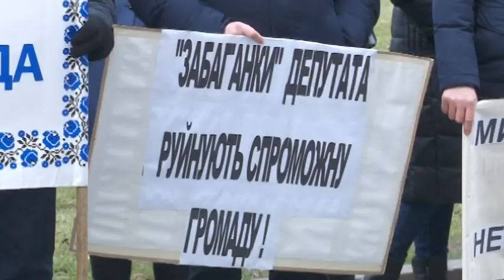Жителі Троїцької ОТГ не хочуть об'єднуватись із Павлоградом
Не забирайте останнє! Жителів Троїцької ОТГ обурила пропозиція об`єднати їхні села з Павлоградом. На їхню думку, це занапастИть добробут території, тому що після об`єднання місто фінансуватиме їхні проєкти за так званим залишковим принципом. Громада існує з 2017 року, складається з 5 сіл. За цей час збільшила свій бюджет із сорока чотирьох мільйонів до ста чотирьох, її мешканці відремонтували дороги, осучаснили школи за принципами енергоефективності, створили комунальне підприємство «Троїцьке ЖКГ», запустили амбулаторію тощо. По допомогу звернулися до президента України, нардепів, а також до керівництва Дніпропетровської області – вийшли під її стіни з мітингом. Об`єднання запропонували голова районної адміністрації та депутат Верховної Ради.